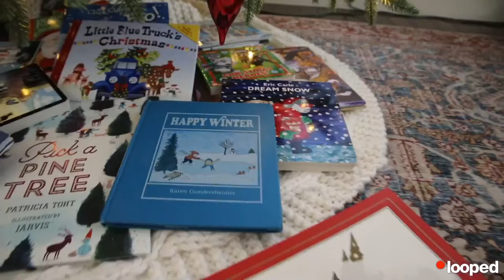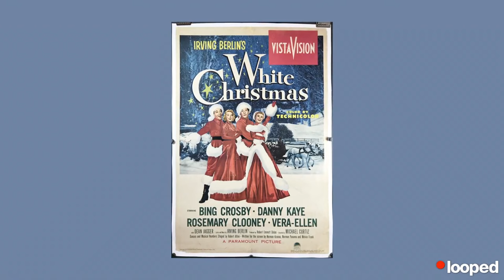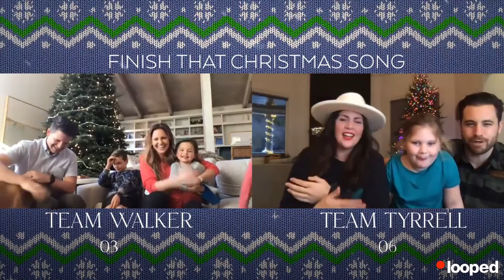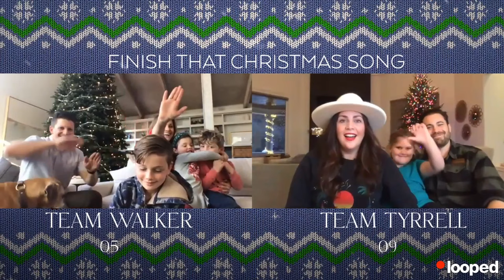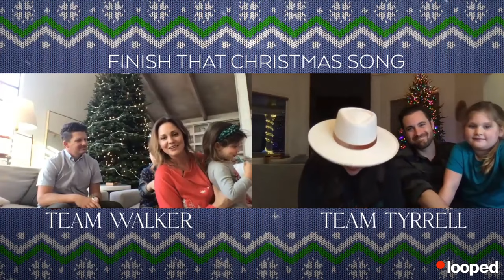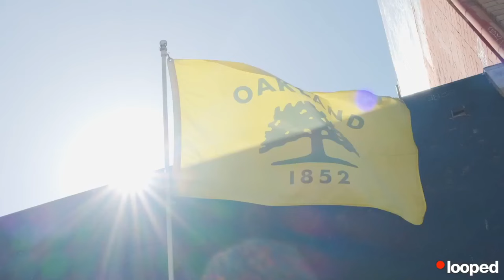Christmas In July - Danielle Walker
Let's cook together! Enroll in my courses here!
Everyone knows I am obsessed with all things Christmas, so why not celebrate it twice a year?! Hallmark is doing Christmas in July, so I decided to release my live Cooking to Christmas Special from last year to have our own little Christmas in July! For anyone who missed this live event, you can view it now and see my two very special guests - Ayesha Curry and Hillary Scott, plus Ryan cooking some festive treats with me in the kitchen, a game of Christmas movie trivia (can you guess who won?!), and so many more fun moments. I hope this video brings some extra joy to the month of July for you!

Fudge
MAKES 24 FUDGE SQUARES
1 cup pure maple syrup
1⁄2 cup coconut sugar
1⁄4 cup expeller-pressed coconut oil or ghee
1 cup raw cashew butter
6 tablespoons arrowroot powder
2 teaspoons pure vanilla extract
1⁄2 teaspoon fine sea salt
12 ounces unsweetened baking chocolate
(100 percent cacao), chopped

Line a 9 by 13-inch baking dish with parchment paper and leave flaps hanging over the side of the dish for easy removal.
In a saucepan over medium-low heat, combine the maple syrup, coconut sugar, and coconut oil. Stir until the coconut sugar melts and the mixture is liquid, about 5 minutes. Whisk in the cashew butter, arrowroot powder, vanilla, salt, and chocolate and continue stirring over low heat until the chocolate melts and everything is well blended, about 5 minutes more.
Pour the fudge into the prepared baking dish and smooth the top with a rubber spatula. Chill in the refrigerator until set, about 6 hours. Cut into squares and serve.

make it ahead: Once the fudge has cooled to room temperature, cover the pan tightly with plastic wrap and store in the refrigerator for up to 2 weeks or in the freezer for up to 3 months. Thaw in the refrigerator overnight before cutting into squares and serving.

Eggnog
SERVES 4
1 (13.5-ounce) can full-fat coconut milk
6 whole cloves
3 egg yolks
1⁄4 cup pure maple syrup or light-colored raw honey
1 teaspoon pure vanilla extract
1⁄2 teaspoon ground nutmeg
1⁄4 teaspoon ground cinnamon
1 cup homemade cashew milk
Rum, brandy, or bourbon, for spiking (optional)
Ground nutmeg, for garnish

Heat the coconut milk and cloves in a saucepan over medium-high heat for 5 minutes.
Whisk together the egg yolks, maple syrup, vanilla, nutmeg, and cinnamon in a bowl. Slowly pour the hot coconut milk into the bowl, whisking continuously. Return the liquid to the pan and cook over medium-low heat for 5 minutes, stirring continuously. Do not let it boil.
Pour the eggnog through a fine-mesh sieve into a glass container and whisk in the cashew milk. Cover and refrigerate until chilled completely, about 4 hours.
Add a splash of alcohol of choice to each serving, if desired, and garnish with nutmeg.

make it ahead: Store the eggnog in an airtight container in the refrigerator for up to 5 days.

My Favorite Things - Kelly Clarkson